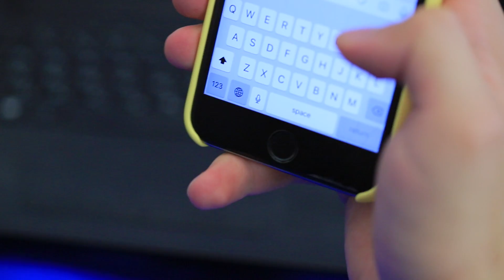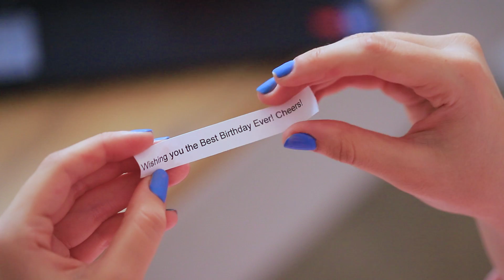13 Birthday Pranks On Best Friend / Mean Gift Wrapping Ideas And Funny Pranks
Surprises can be very different – pleasant, and not very enjoyable! And today we want to share with you a selection of funny pranks for a party, and unusual gift ideas!

Supplies and tools:
• Yeast dough
• Ground meat
• Eggs
• Salt
• Pepper
• Burger sauce
• Lettuce
• Onion
• Tomato
• Cheese
• Butter
• Sesame seeds
• Jelly powder
• Swirl cake mold
• Unicorn shaped silicone keychain
• Plastic wrap
• Pancake batter
• Glass
• Earrings
• Ziploc bag
• Nutella&Go
• Headband
• Empty headphones box
• Gift filling
• Little headphones
• Money bills
• Wrapping paper
• Brush
• Satin ribbon
• Case
• Boxes
• Instant noodle
• Bar of chocolate
• Little bottles
• Balloons
• Glitter
• Notes with wishes
• Powdered sugar
• Flour
• Butter
• Parchment paper
• Pencil
• Printed fortune notes
• Edible glitter
• Wooden skewers
• Acrylic paint
• Knitting yarn
• Makeup products
• Tape
• Gift wrap
• Double sided tape
• Edible glue
• Bills printed on wafer paper using food coloring
• Broom
• Cocktail straw
• Hot glue gun
• Printed gift labels